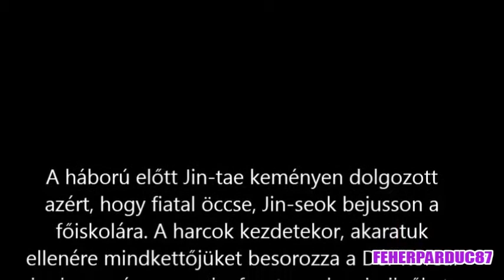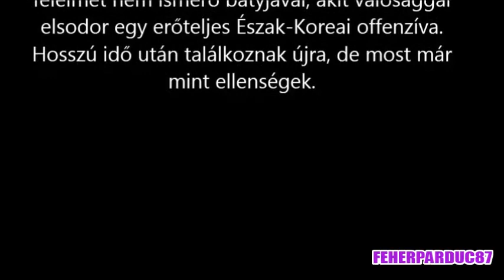Háborús filmek ► Harcosok szövetsége / filmajánló /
Harcosok szövetsége
A legjobb háborús filmek bemutatása